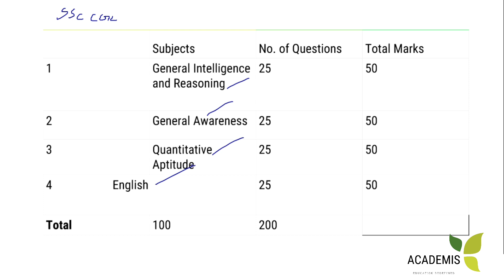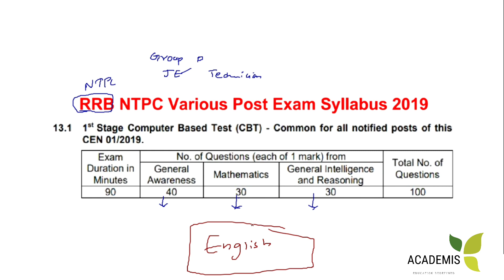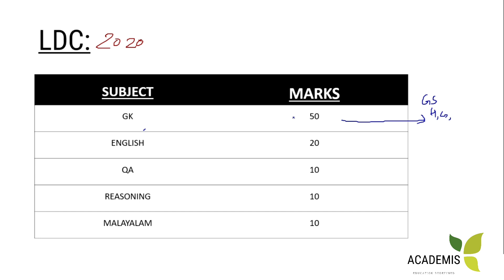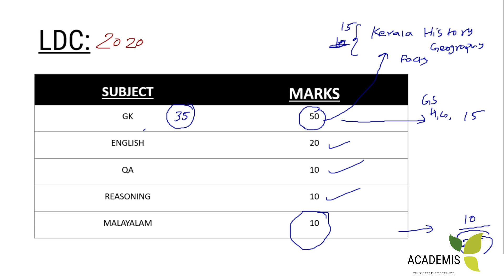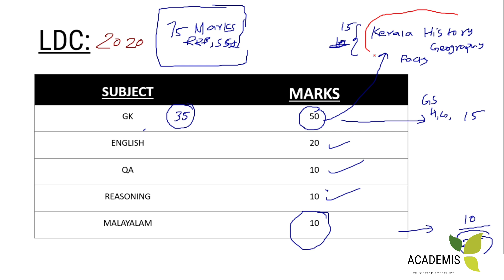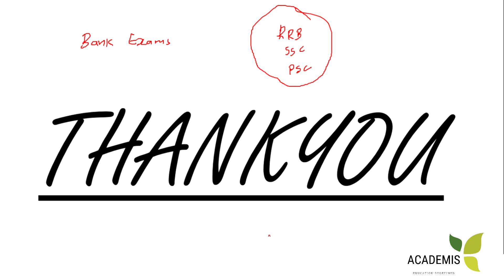RRB SSC PSC - ഒരുമിച്ചു പഠിച്ചാൽ നടക്കുമോ?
QA പഠിക്കാൻ തുടക്കകാർക്ക് ആണെങ്കിൽ ടൈറ ആണു നല്ലത്

Basics അറിയാം, എന്നാൽ കുറച്ച് കൂടി higher ലെവലിൽ പഠിക്കാൻ ആണെങ്കിൽ ഇത് വാങ്ങുക

ഏതൊരു പരീക്ഷാ തയ്യാറെടുപ്പിന്റെയും നട്ടെല്ല് എന്ന് പറയുന്നത് മുൻ വർഷ ചോദ്യങ്ങൾ വെച്ച് നമ്മൾ എത്ര മാത്രം തയ്യാറെടുത്തു എന്നതാണു.

അതിനു എന്നെ ഇത്ര മാത്രം സഹായിച്ച പുസ്തകങ്ങൾ വേറെ ഇല്ല. I would say these are the best.